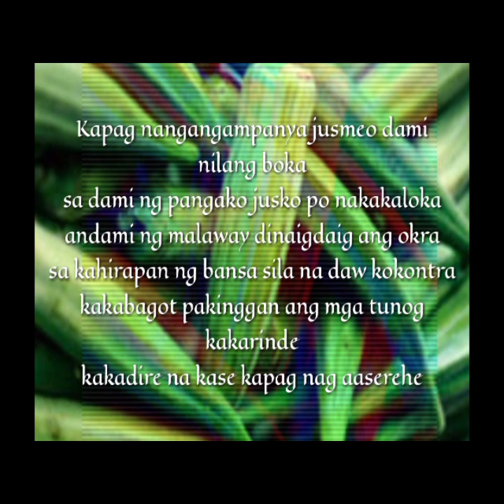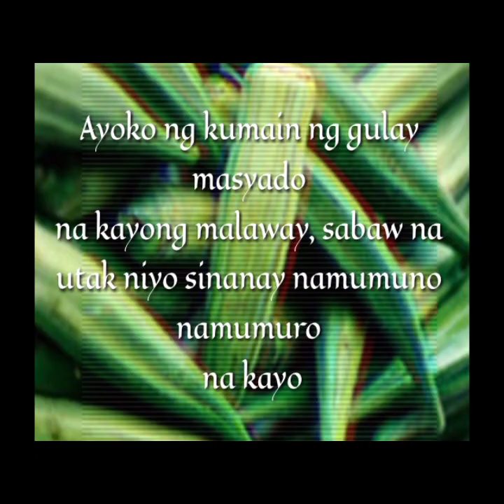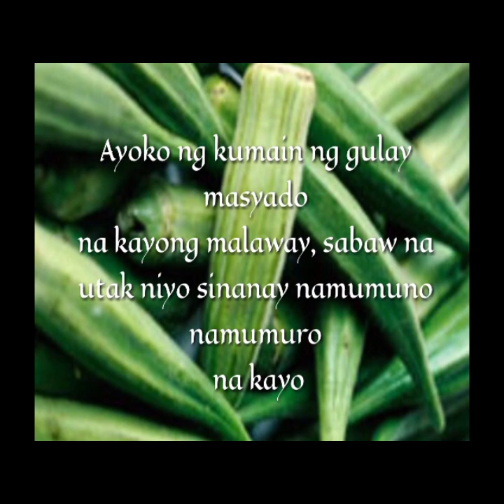OKRA SUPREME - THEOUS (BAFMOVEMENT)